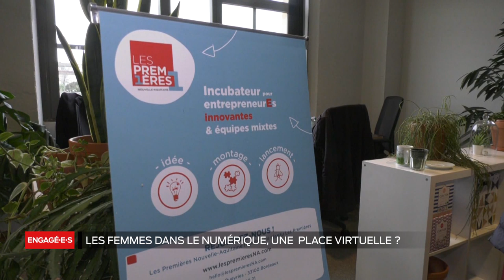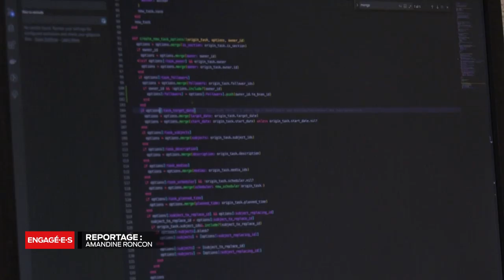Engagé(e)s - Les femmes dans l'entreprise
Inégalités de salaire, discrimination à l'embauche et dans les évolutions de carrière, temps pertiel subi. discrimination à tous les étages de l'entreprise

Trang Pham, ingénieurE et directrice du Développement Thales Mérignac